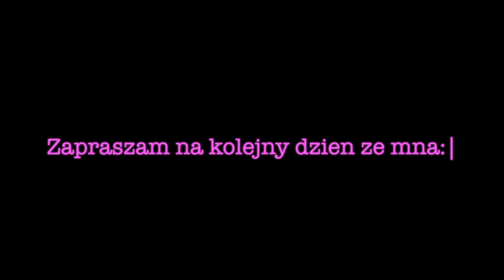🎄Makijaż expresowy🎄Haul z siaty🛍 Zniżki na Black Friday💲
ADRES do korespondencji oraz wspolprac:

Agnieszka Ciszewska
54 Croft Street
TD1 3BP  Galashiels
Scotland